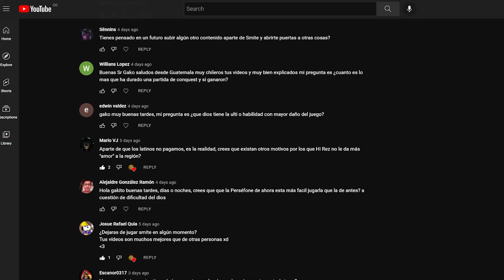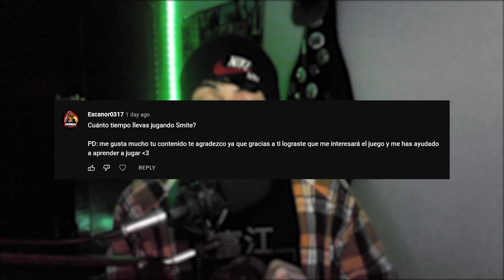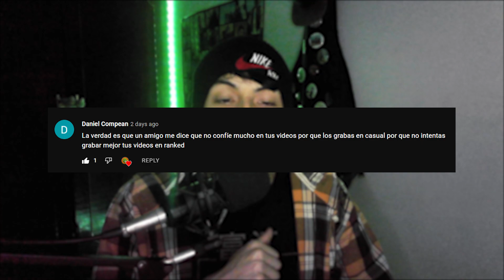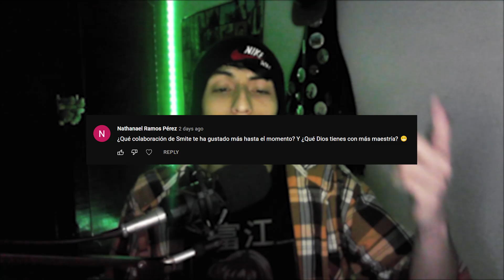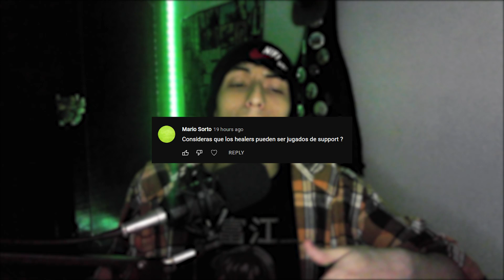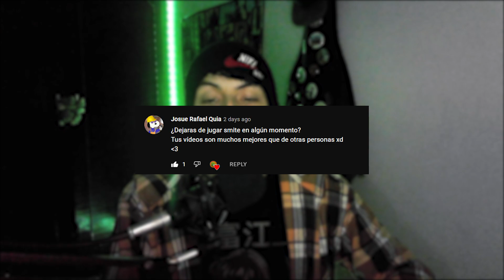¡TÚ PREGUNTAS, GAKO RESPONDE! #1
Entra y juega Smite con tus amigos en la familia de Arión.

Si quieres apoyar al canal para que el contenido sea más continuo y de mejor calidad conviértete en mi Patreon y así puedo hacer reviews de tus vídeos y comentarlos dándote consejos especializados para que mejores tu habilidad en smite o puedes también hacer petición de tutoriales y los tendré en prioridad para subir al canal. Además obtienes el logo del canal con el color que prefieras para que seas parte de Arión Gaming.